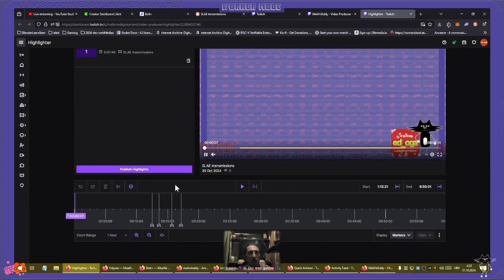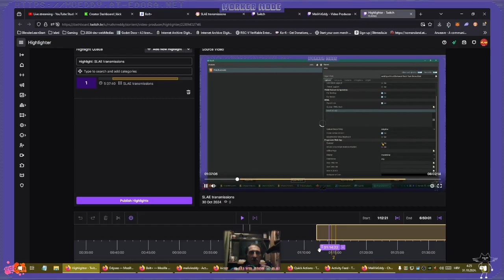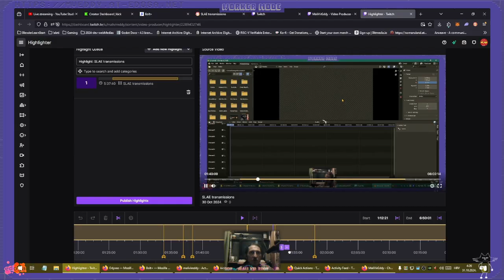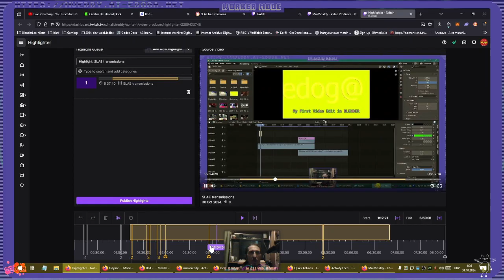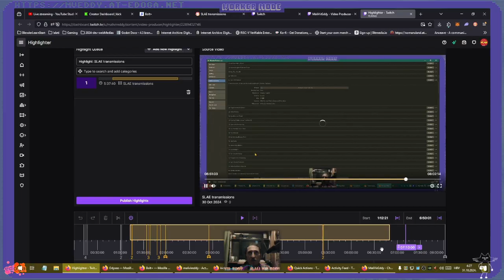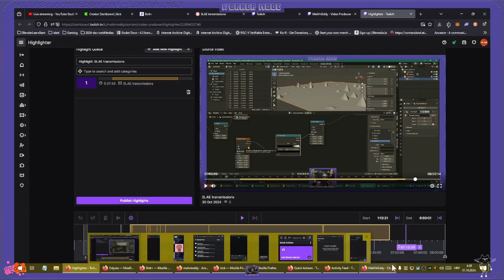SUMMARY: Godot Game Engine & BLENDER, day 1 learning starter